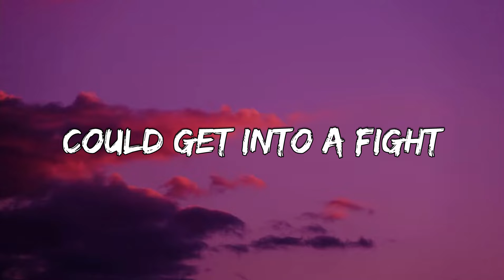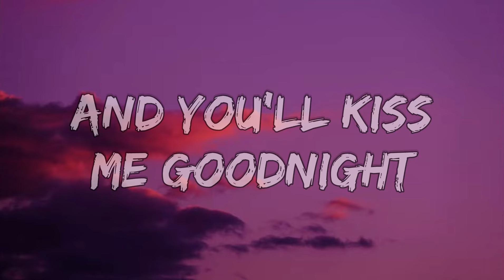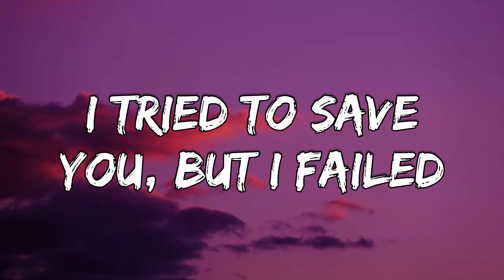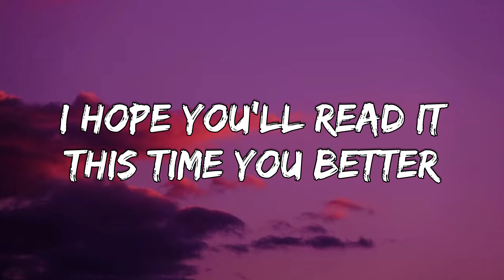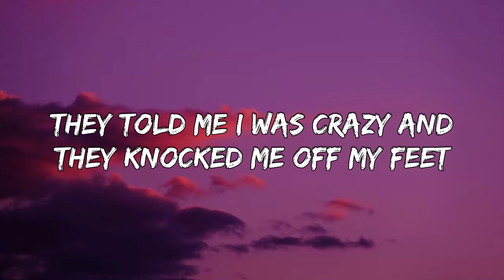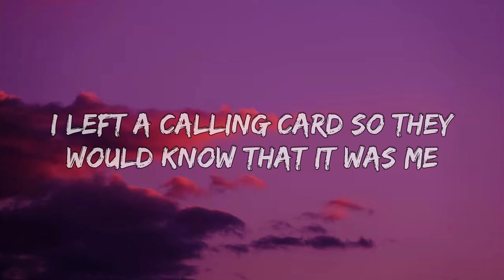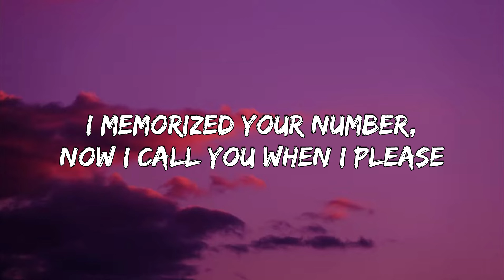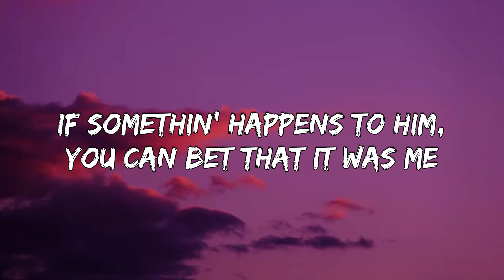Billie Eilish – THE DINER (Lyrics)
[Intro]
Don't be afraid of me
I'm what you need

[Verse 1]
I saw you on the screens
I know we're meant to be
You're starrin' in my dreams
In magazines
You're lookin' right at me (You're lookin' right at me)
I'm here around the clock
I'm waitin' on your block (I'm waitin' on your block)
But please don't call the cops
They'll make me stop
And I just wanna talk (I just wanna talk)

[Pre-Chorus]
Bet I could change your life
You could be my wife (Wife, wife)
Could get into a fight (Fight)
I'll say, "You're right"
And you'll kiss me goodnight

[Chorus]
I waited on the corner 'til I saw the sitter leave
Was easy getting over and I landed on my feet
I came in through the kitchen lookin' for something to eat
I left a calling card so they would know that it was me

[Verse 2]
I tried to save you, but I failed
Two fifty thousand dollar bail (Two hundred fifty thousand dollar)
While I'm away, don't read my mail (Don't read my mail)
Just bring a veil (Just bring a veil)
And come visit me in jail (Visit me in jail)

[Pre-Chorus]
I'll go back to the diner
I'll write another letter (I'll write another letter)
I hope you'll read it this time
You better

[Chorus]
The cops around the corner stopped me when I tried to leave
They told me I was crazy and they knocked me off my feet (They told me I was crazy)
They came in through the kitchen lookin' for something discrete

[Post-Chorus]
(Ah, ah, know that it was me)

[Bridge]
I memorized your number, now I call you when I please
I tried to end it all, but now I'm back up on my feet
I saw you in the car with someone else and couldn't sleep
If somethin' happens to him, you can bet that it was me

[Outro]
3956